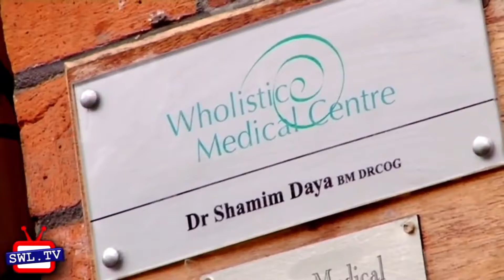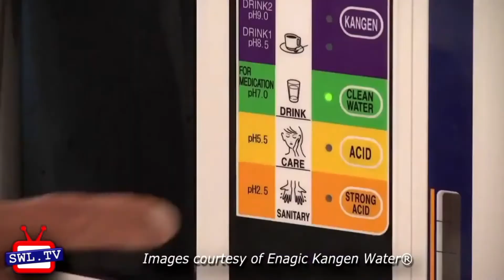London Harley St. Specialist Doctor Recommends Kangen Water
Your body is at least 70% of water. But what water are you made of? Not all water is created equal.

www kangenwaters.co.uk